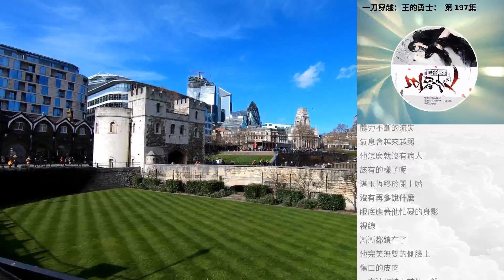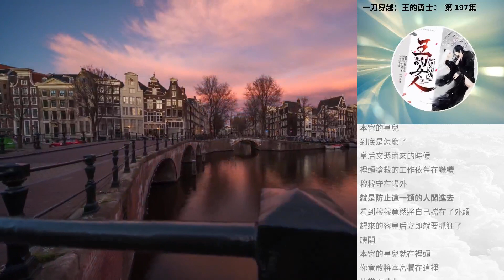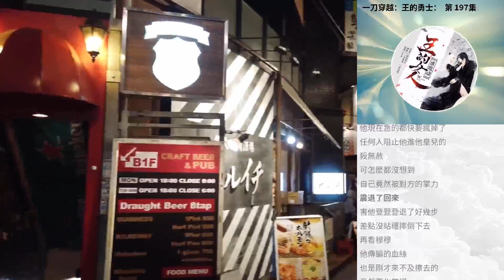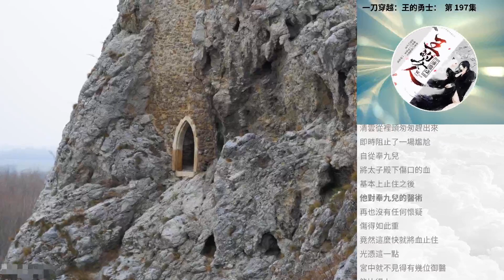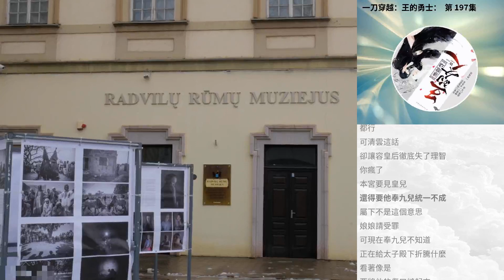一刀穿越：王的勇士： 第 197集